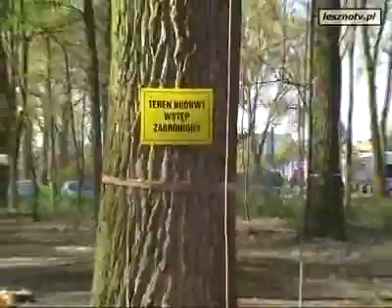Powstawanie parku linowego w minizoo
Leszczyński park linowy, etap powstawania materiał bez komentarza.